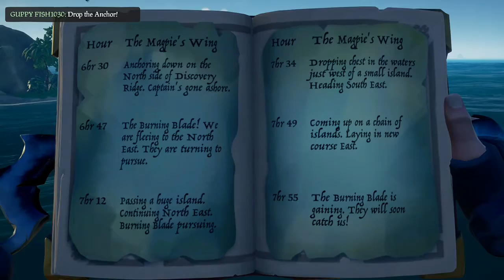Sea of Thieves | Finding the key? | Shroudbreaker (Part 4)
Sea of Thieves Tall Tale - Shroudbreaker